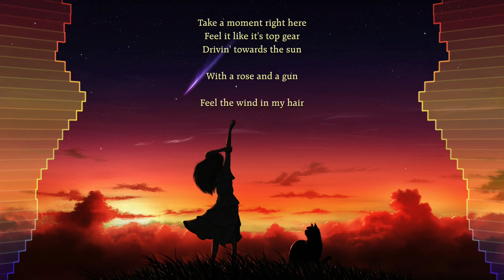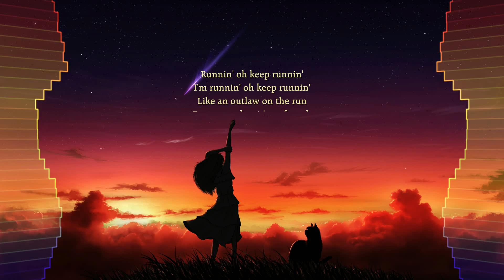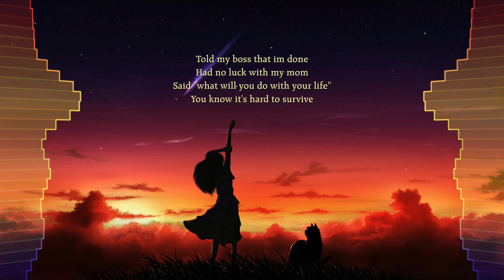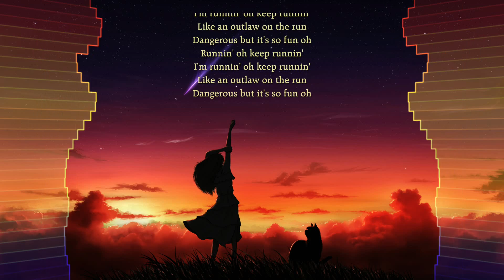[Nightcore] it's different feat. Miss Mary - Outlaw (with lyrics)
Lyrics:

Take a moment right here
Feel it like it's top gear
Drivin' towards the sun

With a rose and a gun

Feel the wind in my hair
Going nowhere i swear
Like an outlaw on the run
Dangerous but it's so fun

Runnin' runnin' oh
Hold on dont let go
Runnin' runnin' oh
Keep runnin oh

Runnin' oh keep runnin'
I'm runnin' oh keep runnin'
Dangerous but it's so fun oh

Runnin' oh, runnin'
Dangerous, Dangerous

Runnin' oh, runnin'
Dangerous, Dangerous

Told my boss that im done
Had no luck with my mom
Said "what will you do with your life"
You know it's hard to survive

A cigar in my mouth
Maybe guilty but proud
Now im an outlaw on the run

Runnin' runnin' oh
Hold on don't let go
Runnin' runnin' oh
Keep runnin' oh

Runnin' oh, runnin'
Dangerous, Dangerous

Runnin' oh, runnin'
Dangerous, Dangerous